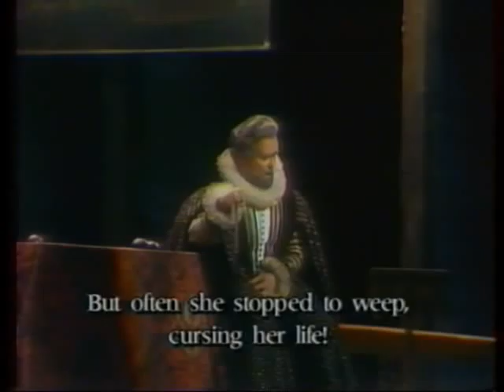Richard Fredricks & John Alexander: "Essa Fregiava" from Donizetti's "ROBERTO DEVEREUX",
Baritone Richard Fredricks and John Alexander of the New York City Opera Company IN PERFORMANCE AT WOLF TRAP 1975: "Essa Fregiava"
from Gaetano Donizetti's "ROBERTO DEVEREUX", conducted by Julius Rudel.